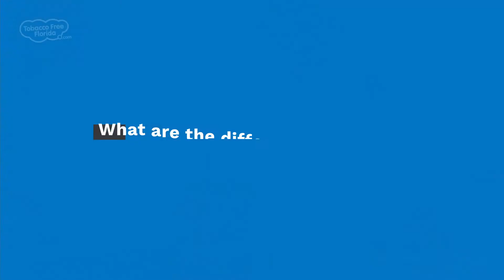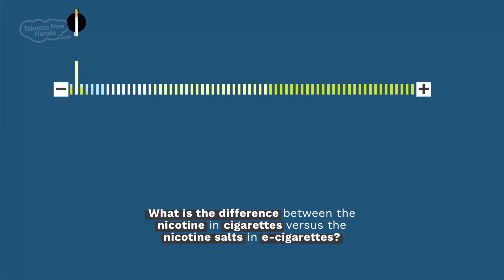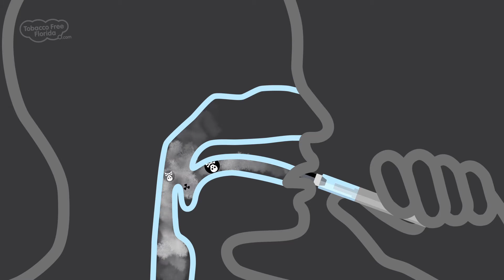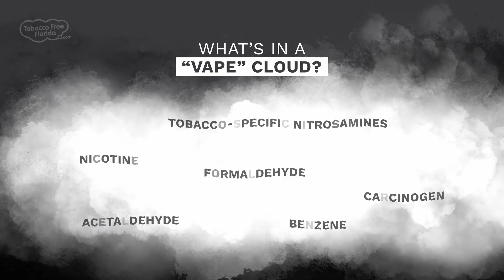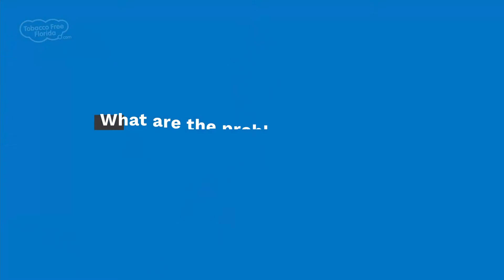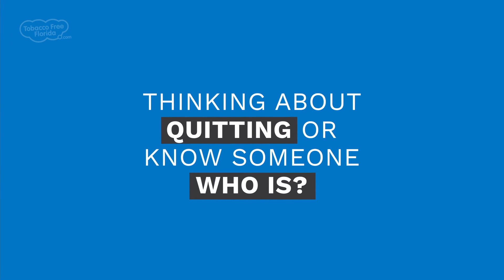Understanding E-cigarettes and Their Health Effects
This video “Understanding E-cigarettes and Their Health Effects” answers common questions about e-cigarettes and what we know about them so far. This video also explains the differences between e-cigarettes and conventional cigarettes.